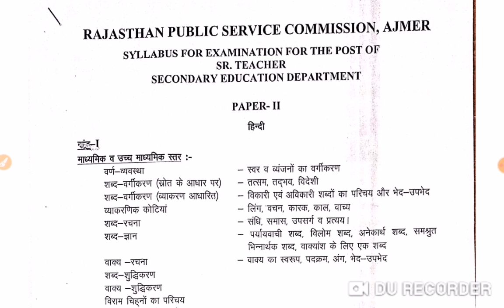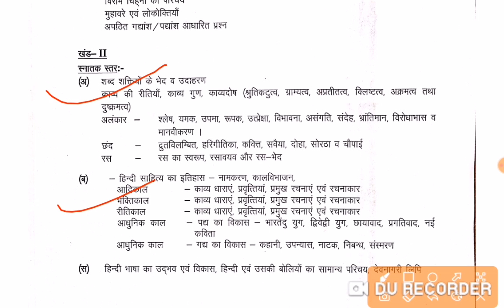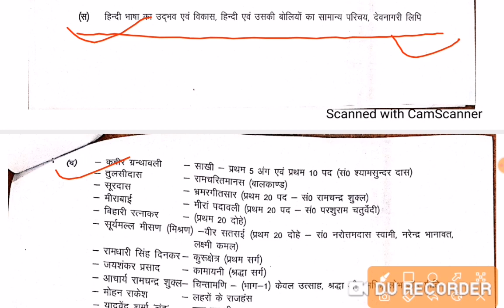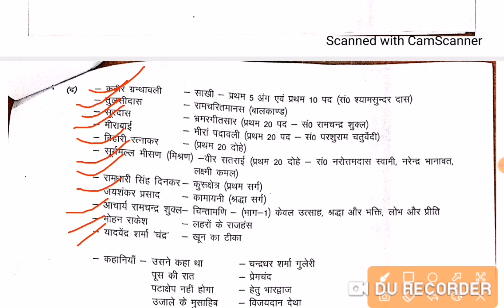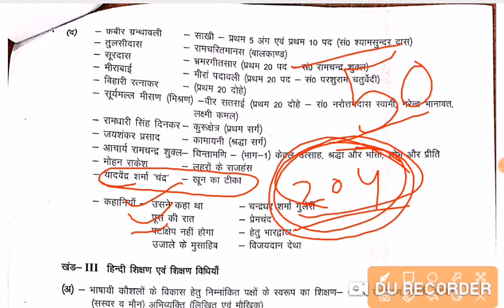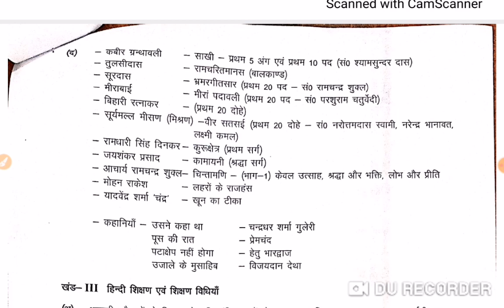RPSC 2nd Grade नए पाठयक्रम के अनुसार प्रथम व द्वितीय पेपर को एक साथ पढ़ने की रणनीति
my telegram chenel link
मेरी टेलीग्राम चैनल का नाम
हिंदी के रंग कविता तोतला के संग
टेलीग्राम पर ऐसे हिंदी में ही टाइप करके लिखिए
मुझसे जुड़कर अपनी तैयारी को आप बेहतर बना सकते हैं
मेरे द्वारा निशुल्क नोट्स आप सभी को प्राप्त कराने की एक पहल

RPSC first grade and second grade हिंदी साहित्य इतिहास और काव्य शास्त्र के नोट्स की पीडीएफ आपको मेरे टेलीग्राम चैनल पर मिल जाएगी इन्हीं नोट्स को पढ़कर मैंने हिंदी व्याख्याता की आरपीएससी 2018 में 1 सीट प्राप्त की है
मैंने किस प्रकार से आरपीएससी फर्स्ट ग्रेड की तैयारी की। मेरे चैनल की प्ले लिस्ट में आपको पूरी रणनीति मिल जाएगी
आरपीएससी फर्स्ट ग्रेड आरपीएससी सेकंड ग्रेड के पाठ्यक्रम में जो नया परिवर्तन हुआ है वह सभी मेरे चैनल पर हिंदी विद्यार्थियों के लिए मेरे द्वारा पढ़ाया जाएगा
और जो मैटर मेरे चैनल पर पढ़ाया जाएगा उसे मेरे टेलीग्राम चैनल पर पीडीएफ के रूप में आप सभी को भेजा जाएगा
जिससे आप प्रिंट आउट निकलवा सके
राधे कृष्णा